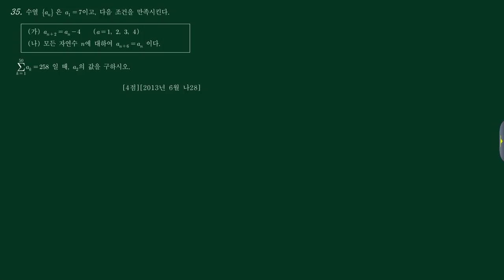수학2 (4)수열 (d)점화식 36번 [201306 나28]